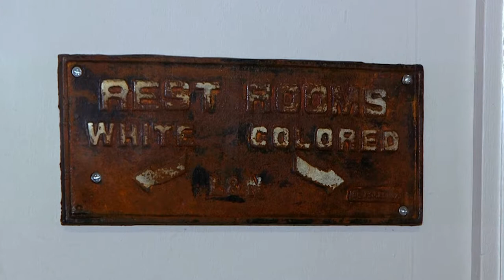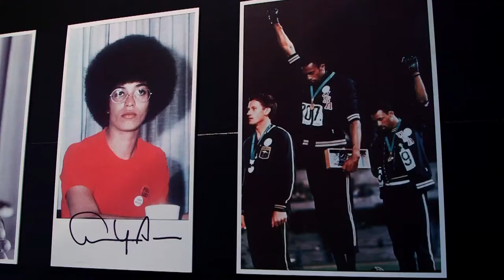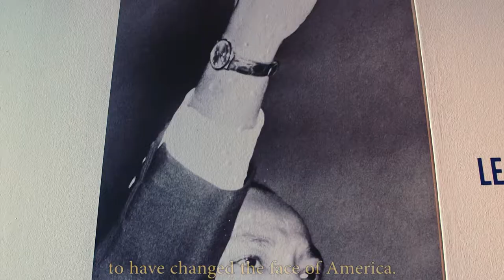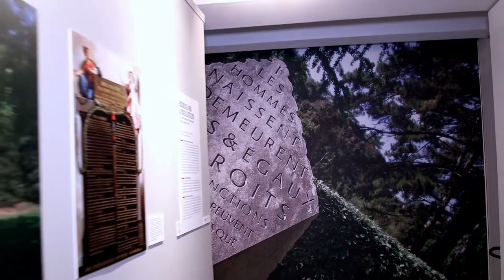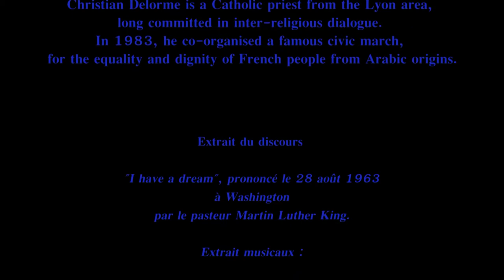MARTIN LUTHER KING EXHIBITION LYON PUBLIC LIBRARY